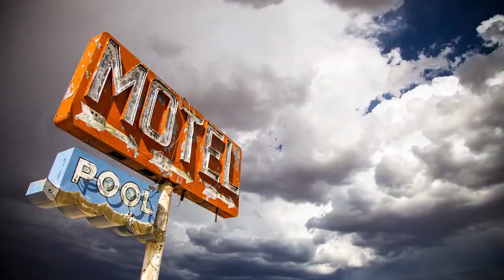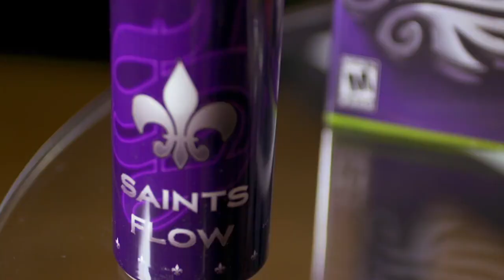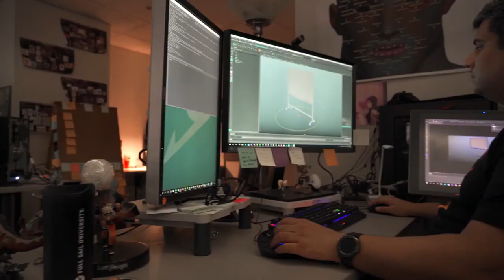NEW SAINTS ROW 2022 GAMEPLAY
aints Row arrives February 25 2022.  Witness the birth of the Saints.

In a world rife with crime, where lawless factions fight for power, a group of young friends embark on their own criminal venture, as they rise to the top in their bid to become Self Made.

As the future Boss, with Neenah, Kevin, and Eli by your side, you’ll form The Saints – and take on Los Panteros, The Idols, and Marshall as you build your empire across the streets of Santo Ileso and battle for control of the city.  Ultimately Saints Row is the story of a start-up company, it’s just that the business The Saints are in happens to be crime.

About the game:
Welcome to Santo Ileso, a vibrant fictional city in the heart of the American SouthWest. In a world rife with crime, where lawless factions fight for power, a group of young friends embark on their own criminal venture, as they rise to the top in their bid to become Self Made.

Key Features:
Witness the Birth of The Saints – Play through an action blockbuster original story full of criminality, extraordinary scenes and signature surprises laced with humor.

Discover the Weird, Wild, West – Dive in to Santo Ileso, the biggest and best Saints Row playground ever, spread across nine unique districts surrounded by the vast, majestic beauty of the Southwest Desert.

Build Your Criminal Empire – Take over the city block by block, wage war against enemy factions and tighten your grip on the streets with ingenious criminal ventures.

Fire Guns. LOTS of Guns – Shoot revolvers from the hip, fire and forget with a rocket launcher, or obliterate up close using melee heavyweights, complete with brutal takedowns. A vast variety of familiar and exotic weapons, all customizable, and all deadly fun.

Take to the Streets and the Skies – Blast through urban and desert environments in any one of the cars, bikes, planes, helicopters, VTOLs, hoverbikes, hoverboards, go-karts or equip your wingsuit to swoop around.

Unprecedented Customization – Create the Boss of your dreams, with the most extensive character customization suite ever seen in the series, then complete the look with incredible options for weapons and vehicles.

Seamless Co-Op – Experience everything on offer with a friend at any time, via fully untethered drop-in / dropout co-op, skipping the need to take either of you out of the outlandish action. Play nice together, or play all new pranks on your team mate. After all, who’s the Boss now.